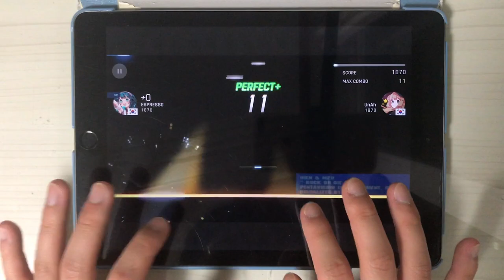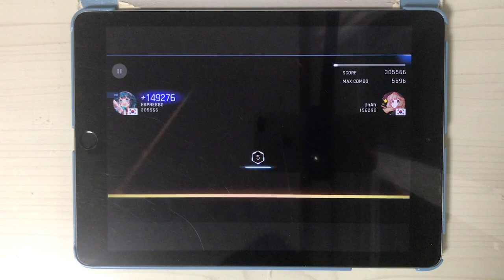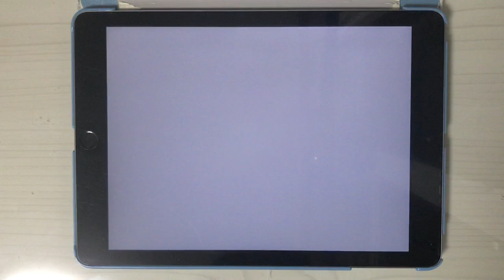[Tapsonic World Champion] Rock or Die Legend Perfect Play